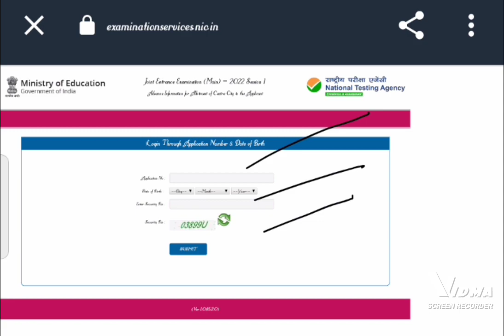How to download jee mains halltickets.....